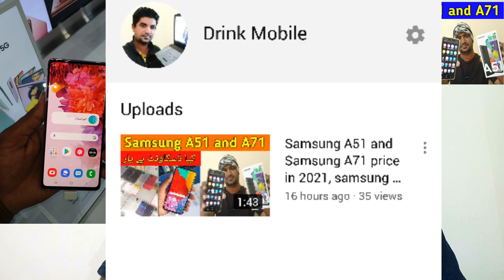Samsung A51 and Samsung A71 price in 2021,